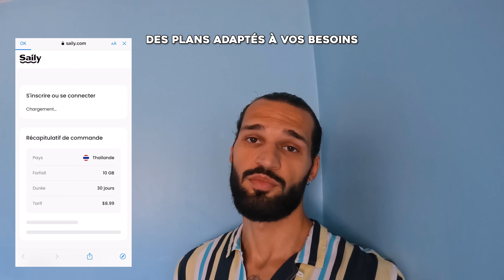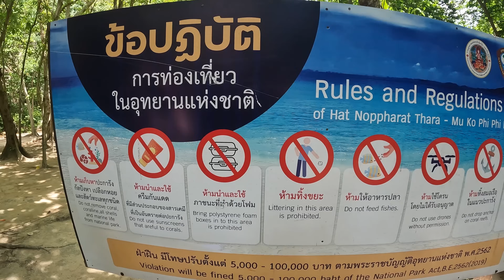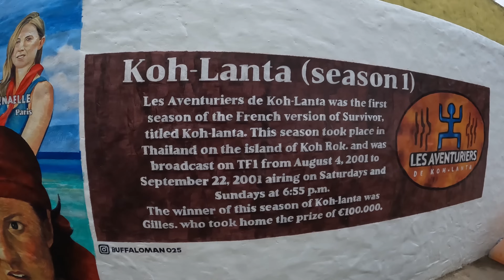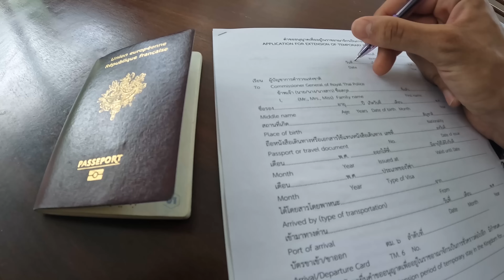THAÏLANDE : DES VACANCES DE RÊVE SUR LES ÎLES (itinéraire et conseils)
Restez connectés partout dans le monde avec Saily 📲
Une seule eSIM pour plus de 180 pays 🌏
15% de remise sur votre premier achat avec le code BENTO

Après avoir passé plus d’un mois et demi en Thaïlande pour apprendre le muay thai et faire un combat officiel, je me suis accordé des vacances bien méritées pour me reposer et explorer un bout du pays, en commençant par le Sud et ses îles paradisiaques.

Bon visionnage et n’hésitez pas à me faire un retour en commentaire ! 😊

Voyage de plus de 3 mois (non remisé, mais ça me soutient)

VPN :
Offre exclusive NordVPN (jusqu'à -75% de remise + 4 mois offerts BENTOVPN)

Chapitres :
0:00 Intro
0:14 Krabi
2:02 eSIM Saily
3:04 Koh Phi Phi
6:38 Koh Lanta
8:09 Koh Lipe
11:10 Koh Samui
12:22 Koh Phangan
13:33 Koh Tao
15:40 Bilan et budget